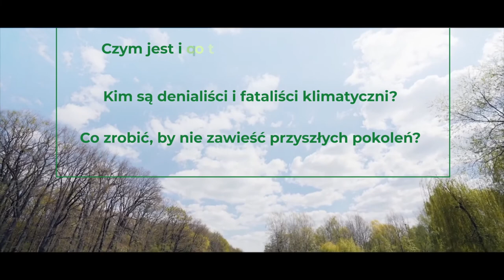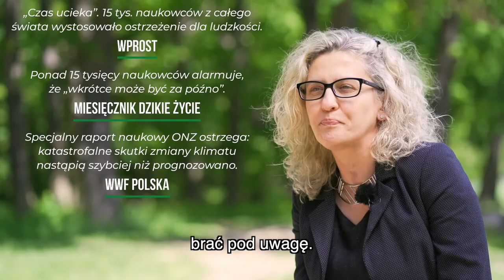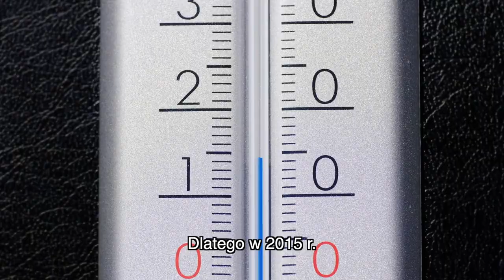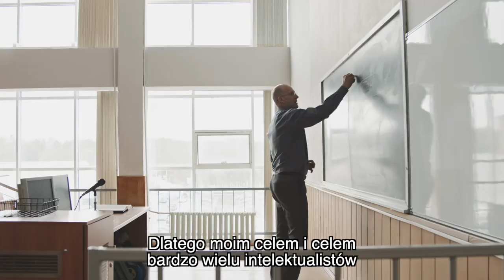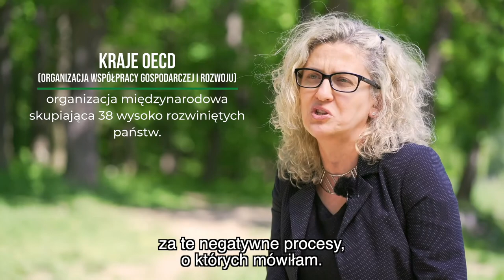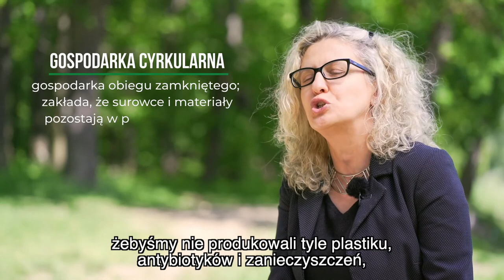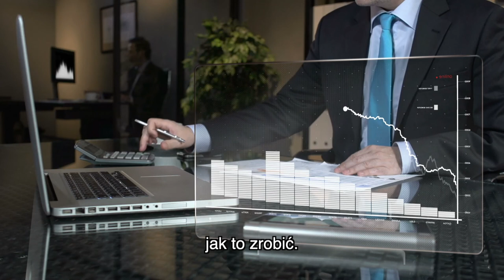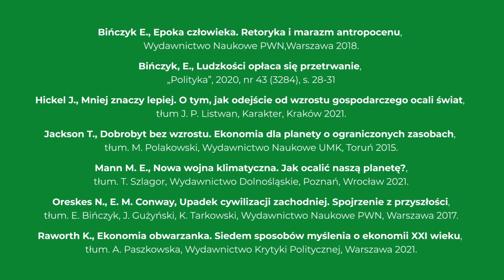ecoNEUCA |🌎🌿 Światowy Dzień Ochrony Środowiska 2022 z prof. dr hab. Ewą Bińczyk (UMK w Toruniu)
- Żyjemy w wyjątkowych czasach. Są to czasy tzw. planetarnego kryzysu środowiskowego i nie chodzi tylko o zmianę klimatyczną – mówi prof. dr hab. Ewa Bińczyk z UMK w Toruniu i dodaje – Musimy postawić przed ludzkością nowe priorytety.

🌎 Co zrobić, aby nie zawieść przyszłych pokoleń?
🌎 Kim są denialiści i fataliści klimatyczni?
🌎 Czym jest i co mówi nam 6. Raport IPCC?

Zapraszamy na mini wykład ;-)
GEN odpowiedzialności to nieodłączna część biznesowego KODU DNA NEUCA. Zbadaj nasze podejście do odpowiedzialnego biznesu na